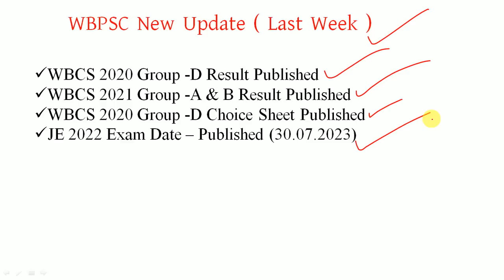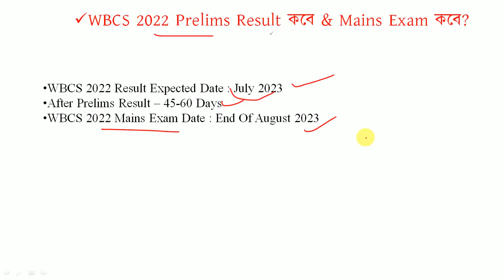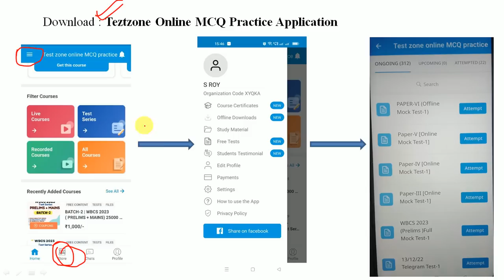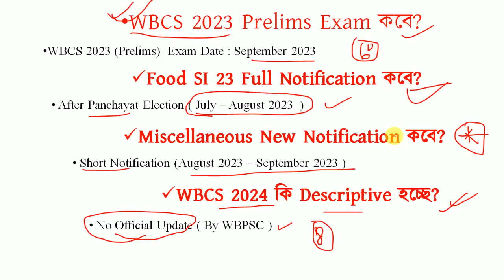WBPSC New Update: WBCS 2023 Prelims Exam কবে?Food SI Notification কবে? Miscellaneous Notification ?